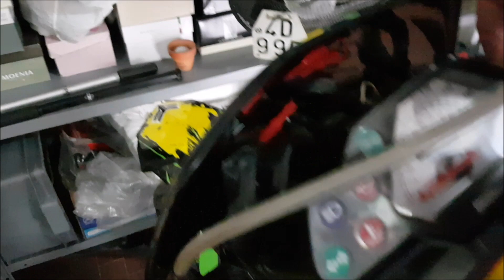Come rimuovere il miscelatore mantenendo la batteria nell' husqvarna sm 125